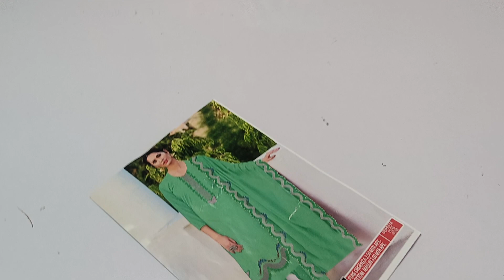organza febrick में सिंपल सोबर सूट 🎊 mast लुक में 🤗//☎️// - 9729738398 & 9991800014